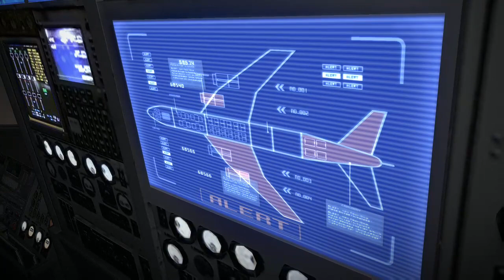Resident Evil 6 Remastered - A La China | Leon Capitulo 4 Gameplay 05